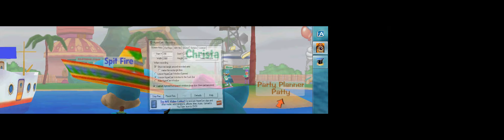the toontown show episode 2 Mice eat cats!?!?!?!??!!!!!!?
season 1 episode 2. game copyrights go to Disney Interactive and Disney`s Toontown Online! enjoy! MORAL: after i gave cats bad luck by eating them I got bad luck and died in a donalds dock cog building!